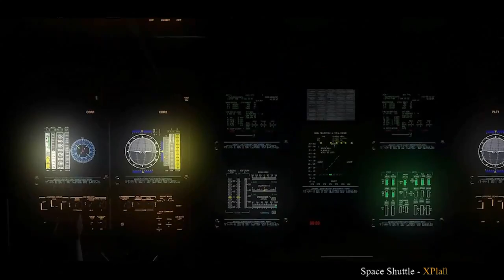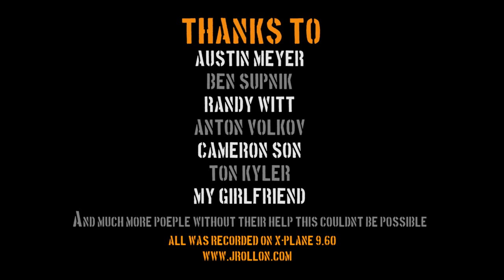X-Plane 10 Promo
Since April 2008 Jrollon Planes has been creating planes for X-Plane 9 on his commercial site.
Now Jrollon planes has been involved on the creation of them for the upcomming XPlane 10 version.

Here are all of them, enjoy!

P.S.